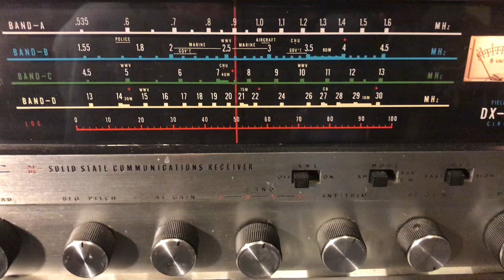WRMI Okeechobee Florida Interval Signal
WRMI Okeechobee Florida interval signal on my old DX 160 from 1977￼